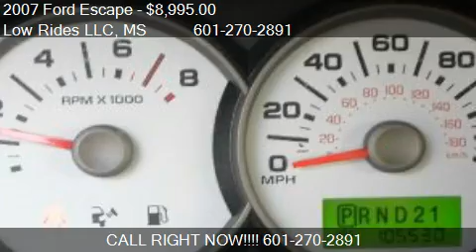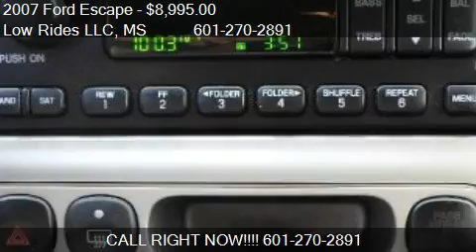2007 Ford Escape XLT 2WD - for sale in Seminary, MS 39479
Low Rides LLC
1385 Hwy 49
in Seminary, MS 39479

Come test drive this 2007 Ford Escape XLT 2WD for sale in Seminary, MS.

Well optioned Escape XLT, Runs excellent, new front brakes, vehicle has been serviced, V-6,  power seat, CD player, luggage rack, gas saver ! Save $1,000.00 off NADA!